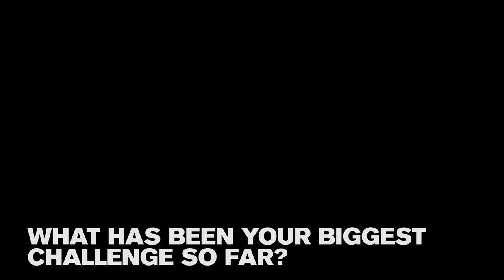ANTM CYCLE 22 BTS: The Top Five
The Cycle 22 models share what it means to them to be among the final 5 in the competition.